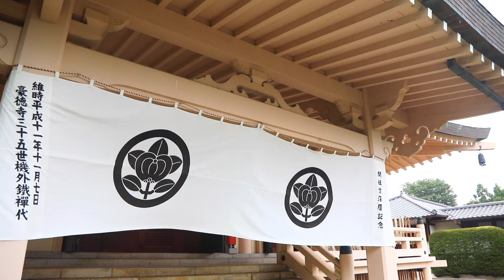Gotokuji Temple with over 1,000 Beckoning Cats / 1,000人以上の願いを叶えた招き猫のお寺「豪徳寺」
ーーーーーーーーーーーーーーーーーーーーーーーーーーーーーーーーーーーーーーーーーーーーーーーーーーーーーーーー
Gotokuji Temple with over 1,000 Beckoning Cats

《Equipment used》
Canon 5D Mark Ⅳ
Canon EF24-105mm

《Location Spot》
Gotokuji Temple
Gotokuji2-24-7
Setagaya-ku
Tokyo

Goutoku-ji is a temple with a theory that it is the birthplace of Maneki Neko.
It is a well-accessible place, about 16 minutes by train from Shinjuku Station, and is a temple that attracts attention not only from Japanese but also from overseas.
Next to the beckoning cat in the temple, more than 1,000 lucky cats have been dedicated as a thank-you for fulfilling their wishes.
Lucky cat children have their right hands raised, and there are many types of lucky cats sold as simple white lucky cats that do not have an oval or the like.
The sight of more than 1000 lucky cats lined up is amazing for both Japanese and foreigners.
Please visit Gotoku-ji Temple, where you can feel the good fortune just by visiting！

Official YouTube account of SCOPE Corporation.
Our strength is not technology and high quality photos and videos,
Experience and proposal ability brought by achievements in a wide range of fields.

YouTube shows Japanese culture and traditions, manners, lifestyle,
sightseeing spots, Japanese food, trend etc.
We  deliver all the charms and the vastest information with our video technology.

Please leave a request for a video you want to watch in the comments.
Information panels are installed in various places in Tokyo.

ーーーーーーーーーーーーーーーーーーーーーーーーーーーーーーーーーーーーーーーーーーーーーーーーーーーーーーーーー
1,000人以上の願いを叶えた招き猫のお寺「豪徳寺」

《使用機材》
Canon EF24-105mm

《撮影場所》
豪徳寺
東京都世田谷区豪徳寺二丁目24番7号

豪徳寺は招き猫発祥の地とする説のあるお寺です。
新宿駅から電車で16分ほどのアクセスの良い場所で、日本人だけでなく海外の方からも注目を集めるお寺です。
寺内の招猫殿の横には、願が成就したお礼として、数多くの招福猫児が1000体以上奉納されています。
招福猫児は右手を上げており、小判などを持たない素朴な白い招き猫で販売されている招き猫の種類も豊富です。
1000 体以上の招き猫がずらりと並ぶ光景は、外国人はもちろん日本人も驚きの光景です。
訪れるだけで福をもらえた気持ちになれる豪徳寺に、ぜひ足を運んで見てください。

株式会社SCOPEの公式YouTubeアカウントです。
弊社の強みは技術力、品質の高い写真と映像だけでなく、
幅広い分野での制作実績がもたらす経験と提案力です。

YouTubeでは、日本の文化や伝統をはじめ、マナー、生活習慣、観光スポット、日本食、流行などあらゆる魅力、最新情報を弊社が得意とする映像技術でお届けします。

日本の知りたい情報や、見たい動画のリクエストがございましたらコメント欄にお願いします。